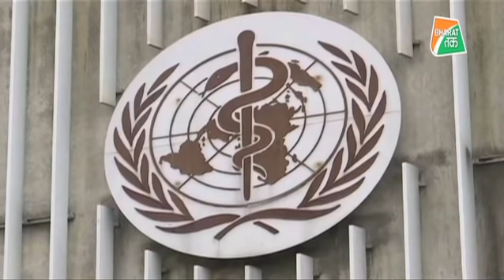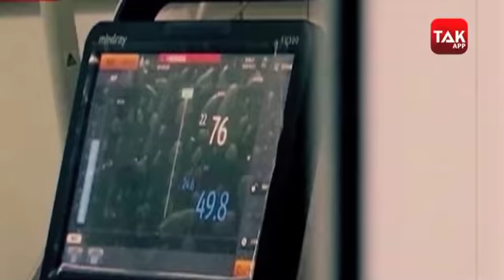चीन के साथ साथ WHO पर भी उठने वाले हैं सवाल, भारत का रुख क्या होगा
चीन पर कई देश यह आरोप लगा रहे हैं कि यदि वह दुनिया को वायरस के बारे में पहले ही सचेत कर देता तो इसके प्रभाव को कम किया जा सकता था। और सिर्फ चीन पर ही सवाल नहीं उठे बल्कि विश्व स्वास्थ्य संगठन से भी सवाल पूछे गए हैं जिस पर चीन का पक्ष लेने के आरोप लगे हैं।